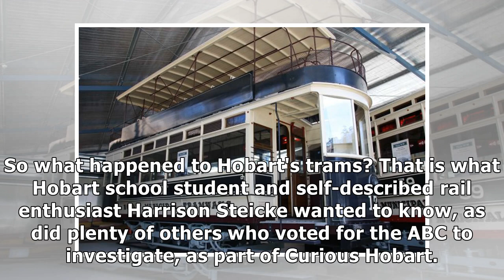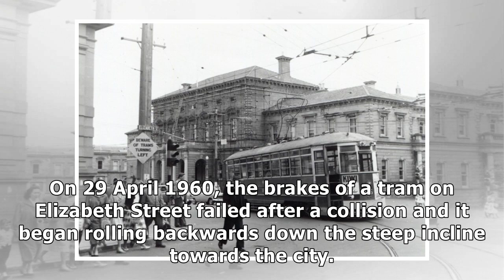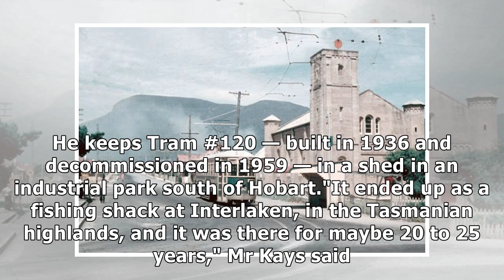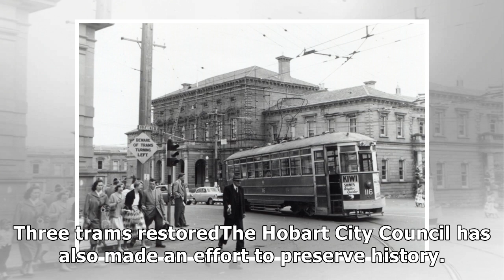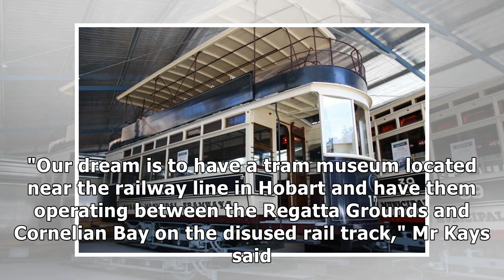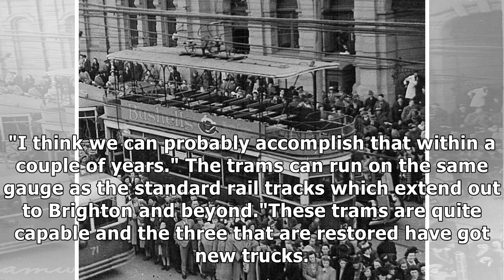What happened to hobart's trams?